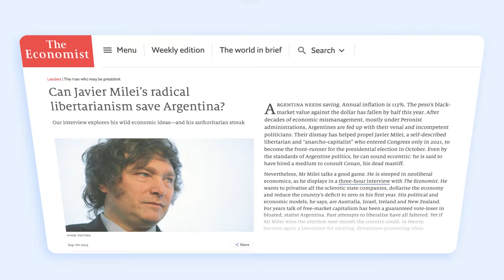Javier Milei, Argentina y la Sociedad Libre | Alex Chafuen en Border Wars Podcast EP. 21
En un nuevo episodio de Border Wars Podcast conversamos sobre Javier Milei, Argentina y la Sociedad Libre. Javier Milei, quien lidera las encuestas y tiene un gran apoyo nacional para ser el próximo presidente de Argentina, propone un cambio importante a través de las ideas de la libertad para sacar a su país de la crisis económica y social que vive actualmente causada por el kirchnerismo.

Para hacer un claro análisis sobre Javier Milei y Argentina, estuvo con nosotros Alejandro A. Chafuen, PhD, fundador de SFS, y actual Director General Internacional de Acton Institute.

Con décadas de servicio a think tanks y otras organizaciones dedicadas al avance de la sociedad libre, no hay nadie mejor para ayudar a explicar los fundamentos de lo que está sucediendo en Argentina, que Alex Chafuen.